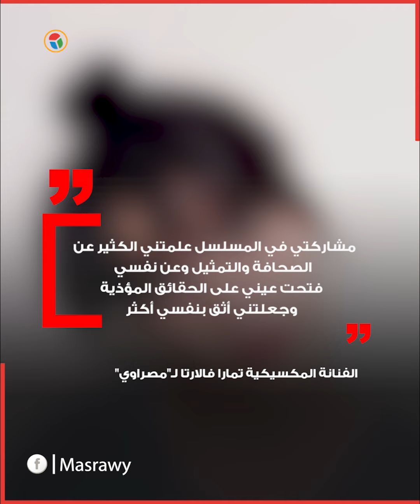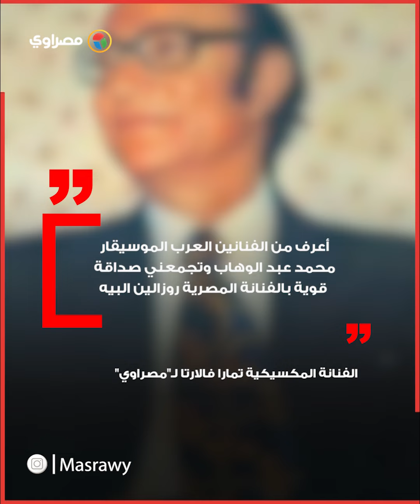حوار خاص مع بطلة مسلسل "تيخوانا" على نتفليكس: "مغرمة بفن عمر الشريف"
تحدثت الفنانة المكسيكية تمارا فالارتا، بطلة مسلسل "تيخوانا" الذي أنتجته نتفليكس في عام 2019، في حوار خاص مع "مصراوي" عن دورها في المسلسل اللافت، وكيف استعدت للشخصية، وماذا تعرف عن الفن والسينما في مصر والعالم العربي

حوار- وائل توفيق